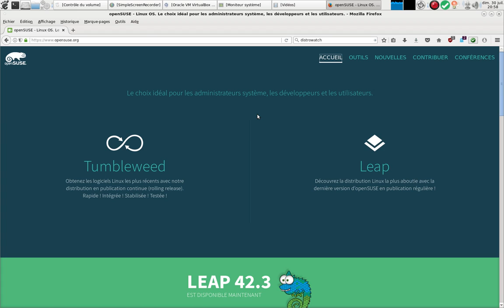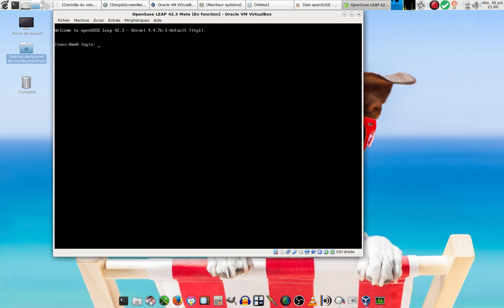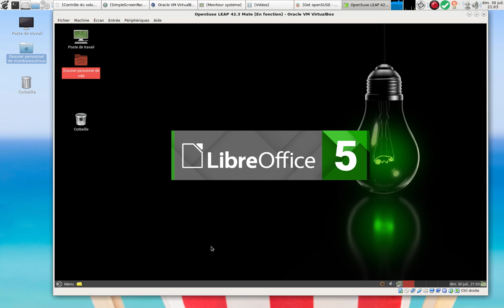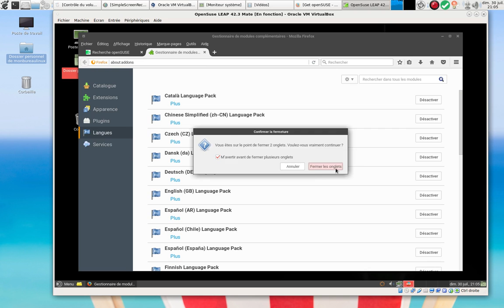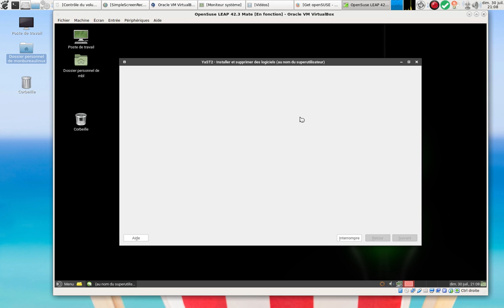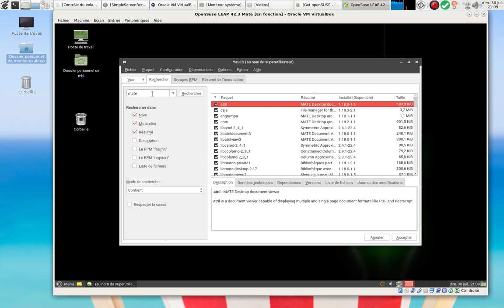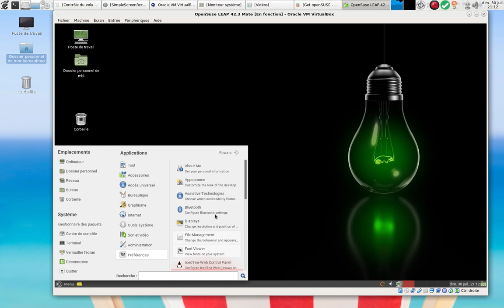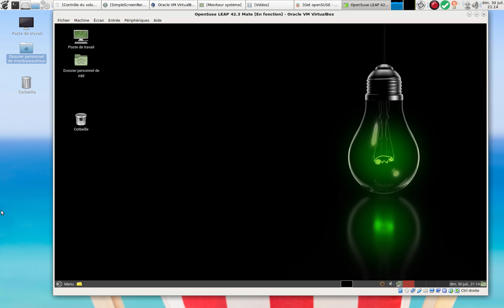Présentation d'OpenSuse Leap 42.3 Mate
Petite vidéo démo d'OpenSuse Leap 42.3 Mate.
Comme iso je prends " openSUSE-Leap-42.3-NET-x86_64 "
Par defaut on a 2 choix : KDE Plasma 5 et Gnome
En passant par custom on a : Gnome, KDE Plasma 5, XFCE, LXDE, LXQt, Enlightment, MATE